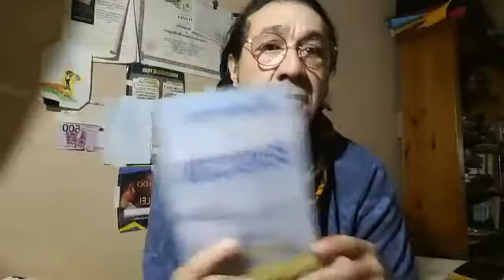EL CAMPO DE ENERGIA CUANTICO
EL CAMPO DE ENERGIA CUANTICO. LIBRO ABRIENDO PUERTAS DE BENDICION. AUTOR Y MENTOR LAIN GARCIA CALVO. 🎩🎩🎩📡📡📡🐑🐑🐑🙏🙏🙏@laingarciacalvo